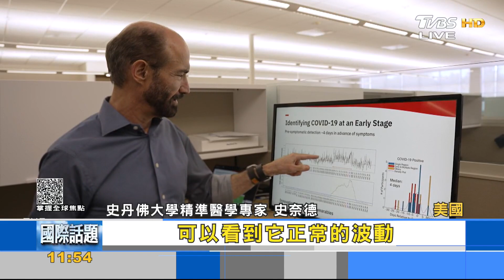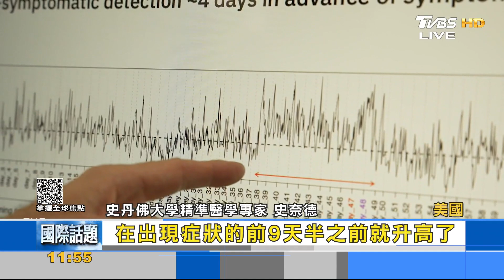AI+穿戴式醫療檢測裝置 將扭轉就醫模式｜FOCUS午間新聞 20230926